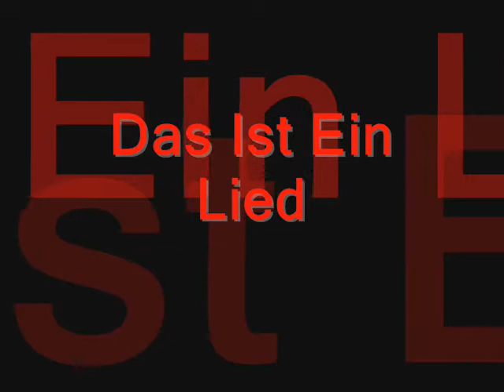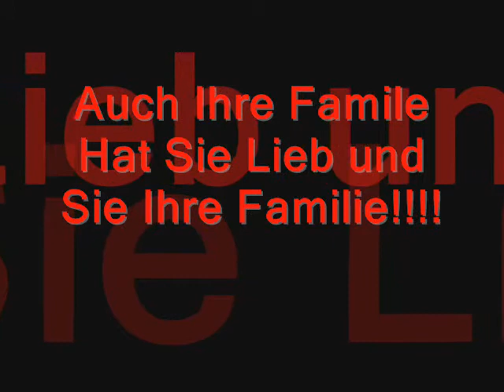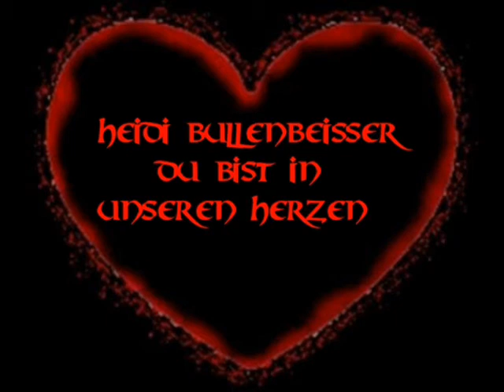Hymne Von Naßweiler Heidi BullenBeisser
Tollste Frau von Naßweiler